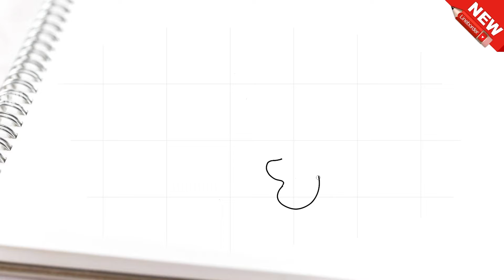Cara menggambar jambu mete dengan mudah dan keren untuk anak-anak.